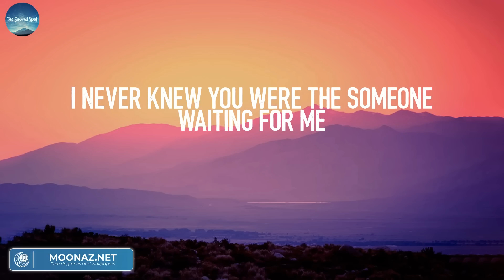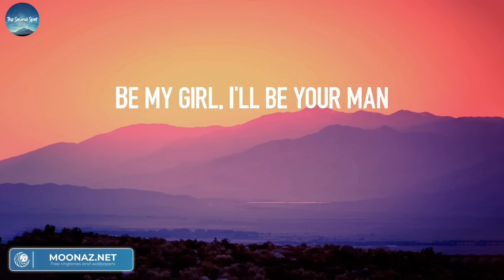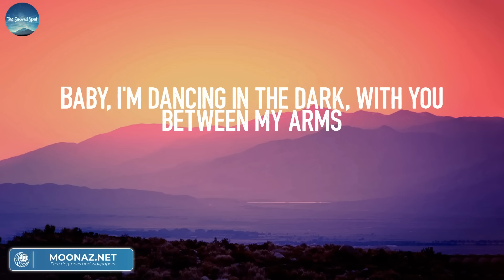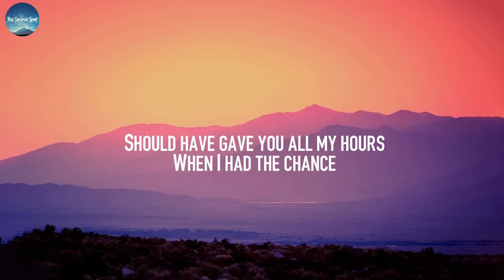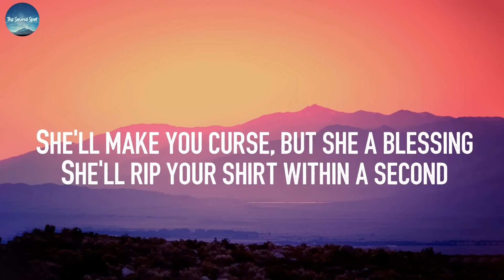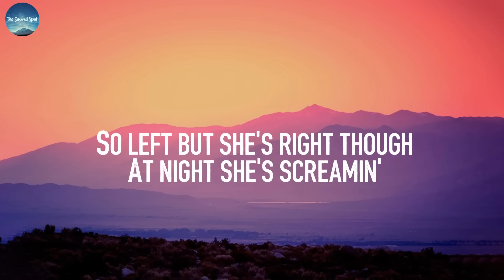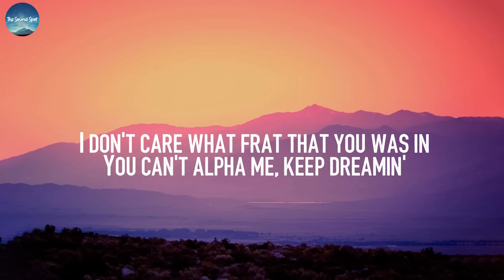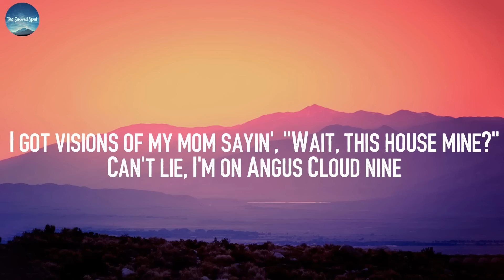Perfect - Ed Sheeran (Lyrics) | Bruno Mars, Ava Max, Jack Harlow,...